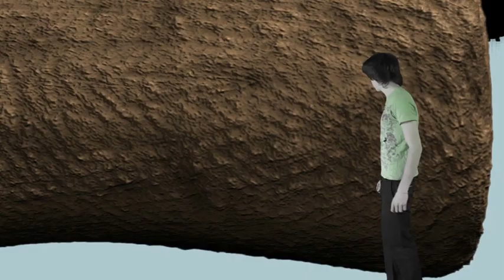DemoBook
musique by Fingathing -  Walking space